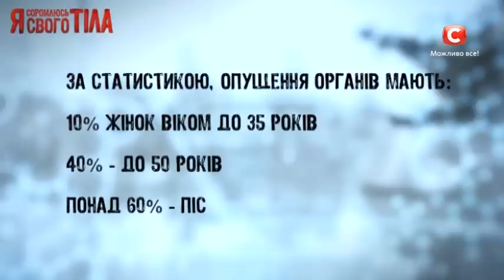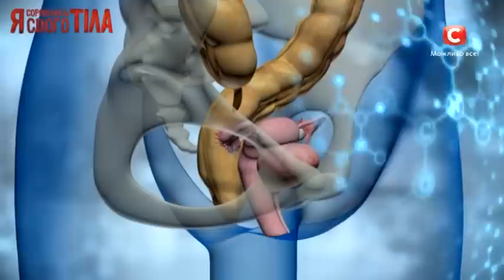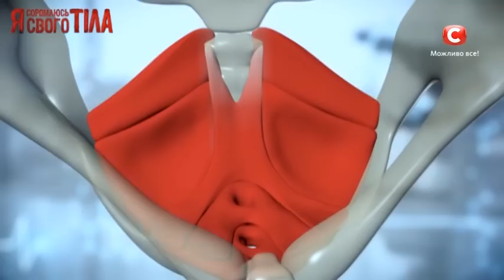Людмила Шупенюк расспросила женщин, что они знают о выпадении матки - Я соромлюсь свого тіла